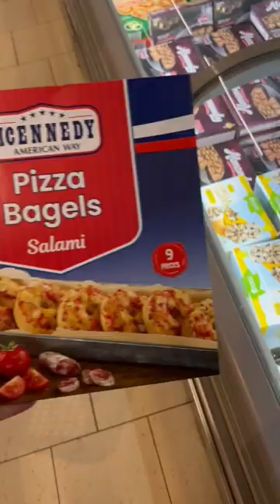American Week at @Lidl